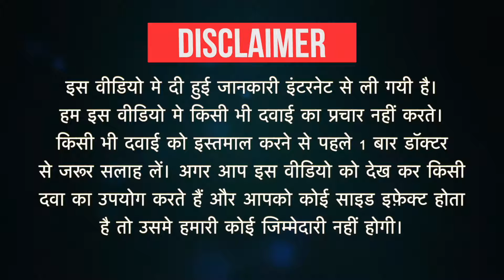Shondan Oral Drop Uses in Hindi | Side Effects | Dose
Shondan Oral Drop Uses in Hindi | Side Effects | Dosage